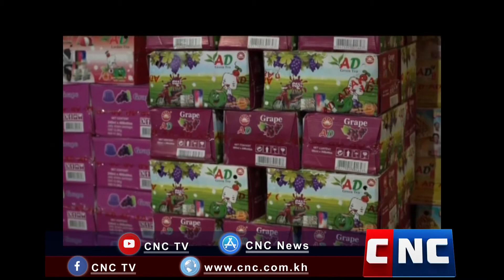សេចក្តីប្រកាសព័ត៌មាន ស្តីពីការប្រគល់រង្វាន់ម៉ូតូហុងដាPCX ដល់អ្នកឈ្នះរង្វាន់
សេចក្តីប្រកាសព័ត៌មាន
ស្តីពីការប្រគល់រង្វាន់ម៉ូតូហុងដាPCX ដល់អ្នកឈ្នះរង្វាន់ ពីតែអាដេ ទំពាំងបាយជូចាហួយដូង